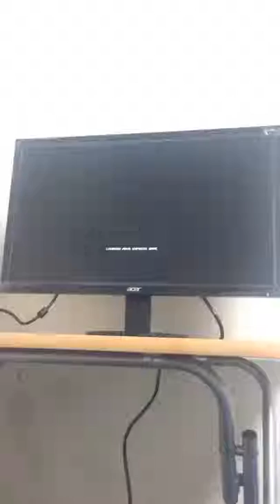Yedi's computer is not working.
yea. this is the problem. Halp.